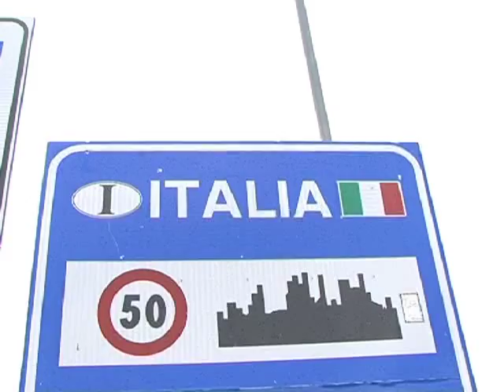Team Vittel Embrun- Prato Nevoso Etape 15 Tour de France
Dans les Alpes, nos coureurs affolent les belles Italiennes...